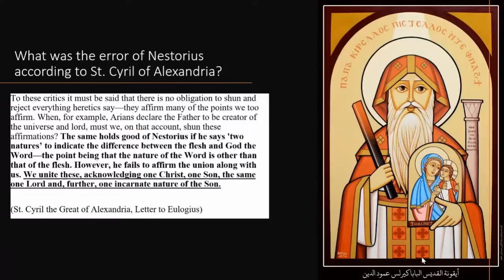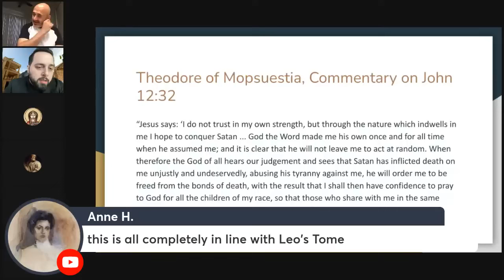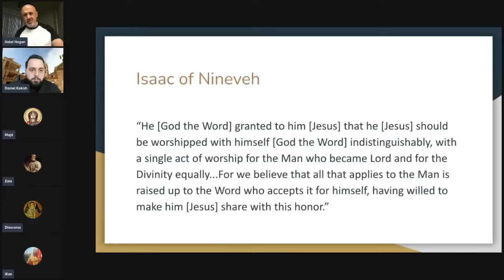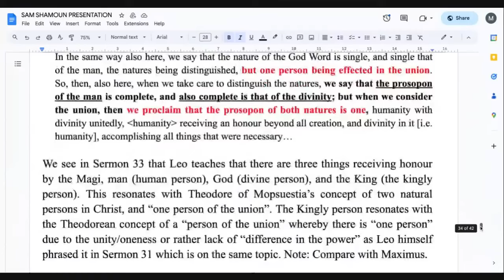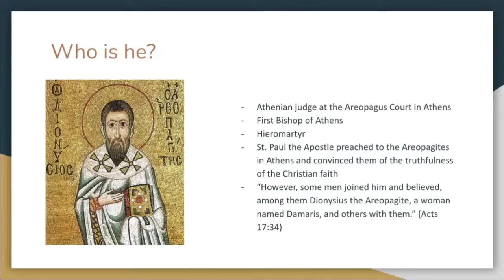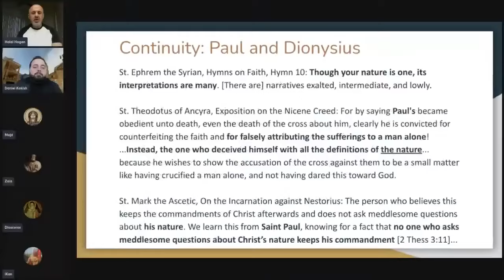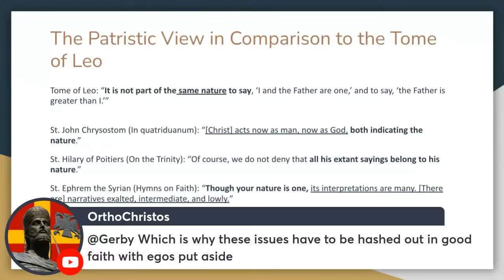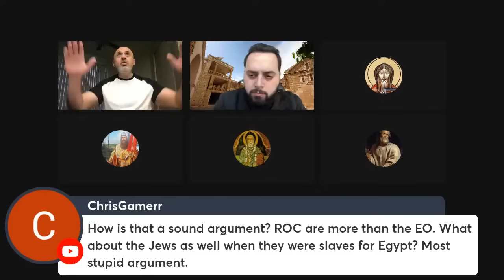Defense of Oriental Orthodoxy 2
The second part of the series defending Orthodoxy by myself and the Parabalani.